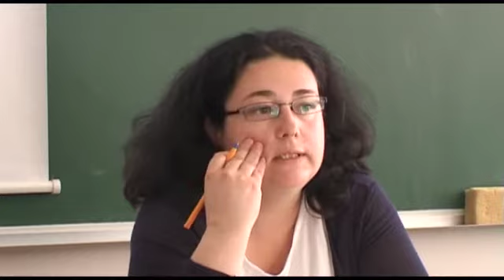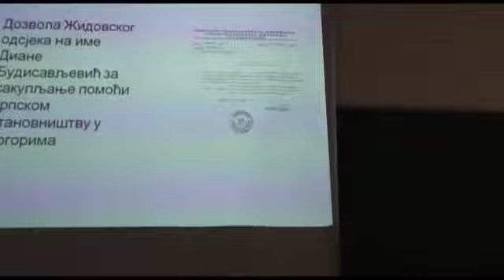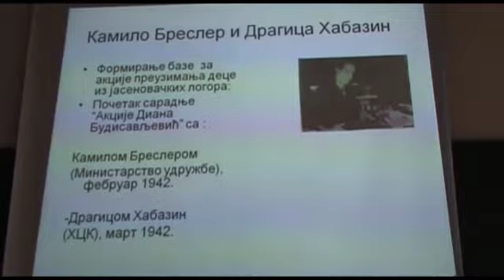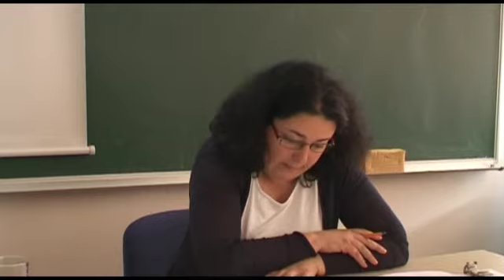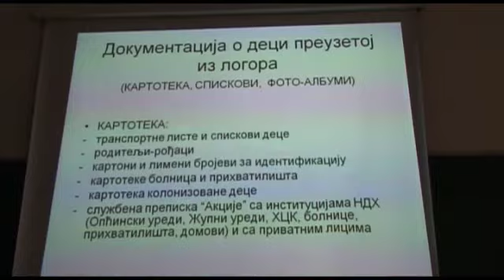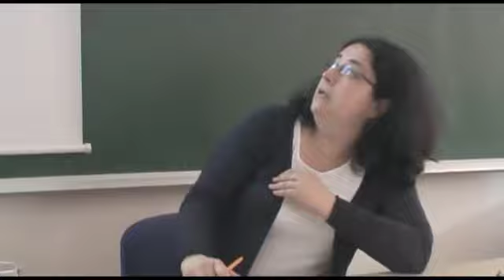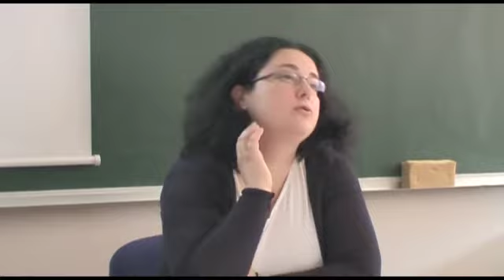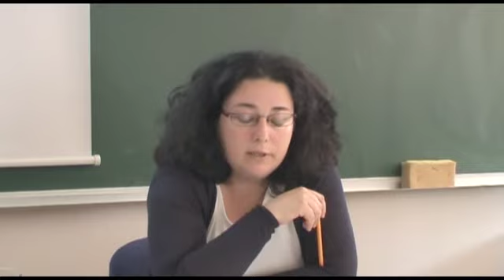Култура сјећања и памћења-Јасмина Тутуновић-Трифунов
У Музеју Републике Српске у Бањалуци 23. марта је почео семинар о теми "Култура сјећања и памћења - oднос према жртвама холокауста и геноцида од 1939. до  1945. године".

Свечано отварање семинара, чији је организатор Удружење студената историје "Др Милан Васић" из Бањалуке, одржано је 23. марта у 11.55 часова.

Предавачи на семинару, који ће трајати до 25. маја, биће Његово преосвештенство владика липљански Јован /Ћулибрк/, викар патријарха српског, Предраг Лазаревић, Никола Б. Поповић, Милан Кољанин, Горан Латиновић, Жељко Вујадиновић, Душан Павловић, Душан Басташић, Јован Мирковић, Јасмина Тутуновић, Мира Јовановић-Ратковић, Драгослав Илић и Ненад Антонијевић.

Предавање о теми "Холокауст и геноцид у послијератној европској култури" на дан отварања ће одржати  проф. Предраг Лазаревић, док ће о теми  "Тоталитарне идеологије између два рата и настанак Трећег рајха" говорити проф. др Никола Б. Поповић. Предавање о теми "Антисемитизам у Европи" одржаће др Милан Кољанин.

За 31. март предвиђен је обилазак спомен-подручја Јасеновац и Доња Градина, а за 4. април планирана су предавања "Настанак Независне Државе Хрватске, спољнополитички и унутрашњи услови" мр Горана Латиновића, те предавање "Расно законодавство- политика и реализација холокауста и геноцида у НДХ" мр Жељка Вујадиновића.

За 10. април предвиђена су свједочења преживјелих логораша и потомака жртава геноцида, међу којима је и предсједник Удружења "Јадовно 1941" Душан Басташић, док је за  20. април планирано  предавање "Историјат образовања о холокаусту и геноциду, њихово мјесто у образовном систему" Душана Павловића.

Предавање "Акција 'Диана Будисављевић' - спасавање дјеце из логора у НДХ" одржаће Јасмина Тутуновић 25. априла, док ће истог дана предавање о теми "Бањалука као локални примјер провођења холокауста и геноцида" одржати Јован Мирковић.

За 11. мај предвиђено је предавање о теми "Формирање сјећања на холокауст и геноцид - историјски преглед у Израелу и Југославији", а овој теми говориће мр Мира Јовановић - Ратковић и Драгослав Илић.

Епискпоп липљански Јован 13. маја ће одржати предавање "Процес масовног уништавања становништва у Европи и Југославији током Другог свјетског рата", док ће  16. маја  предавање под називом "Однос говорне историје и историографске литературе о холокаусту и геноциду" одржати  Ненад Антонијевић.

Предавање "Порицање Холокауста и геноцида" одржаће 25. маја  Мира Јовановић-Ратковић и Душан Павловић.